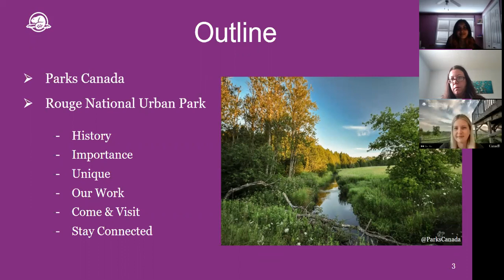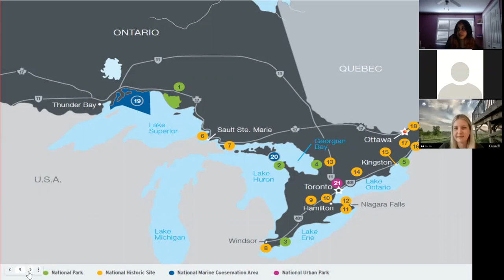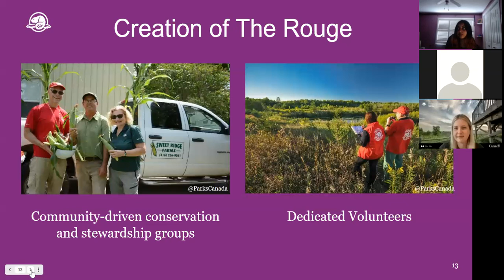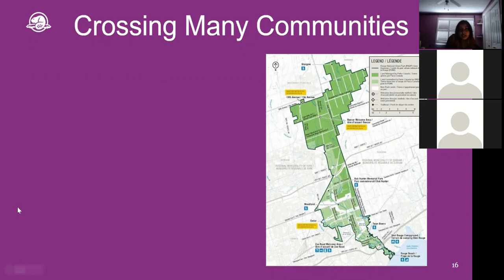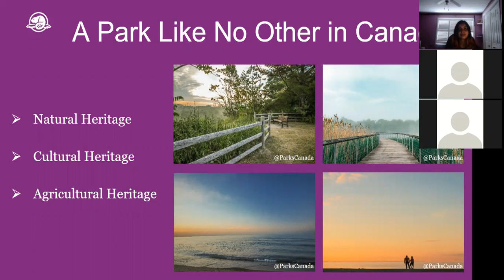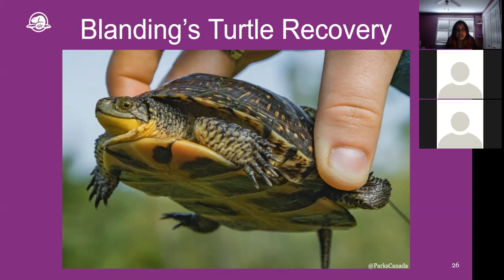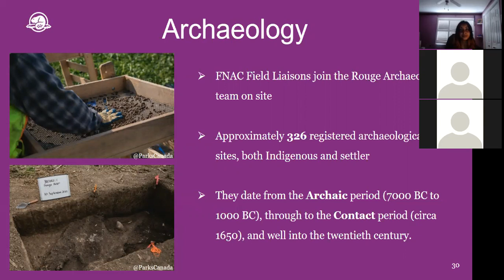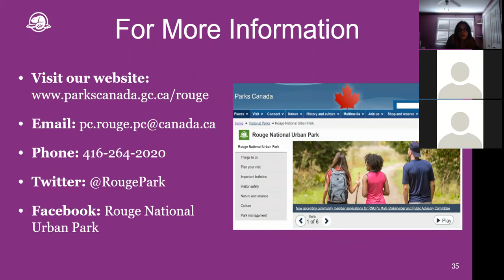Camping 101 (part one)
This is a recording of a Zoom program that occurred live on July 3, 2021.

New to camping? Learn all you need to know in this series of programs presented by Parks Canada.